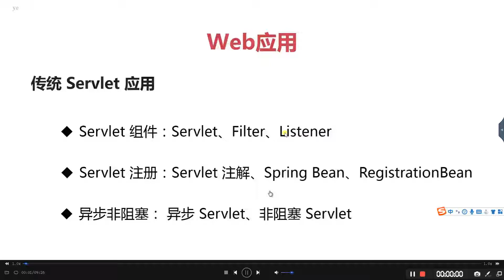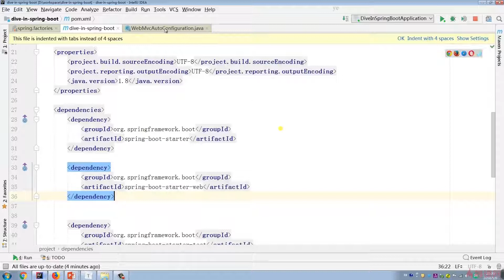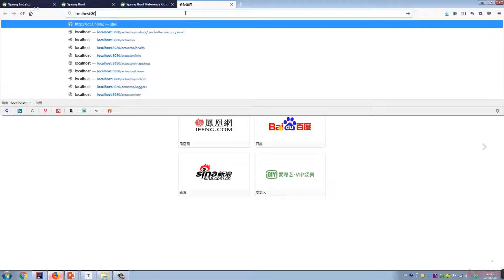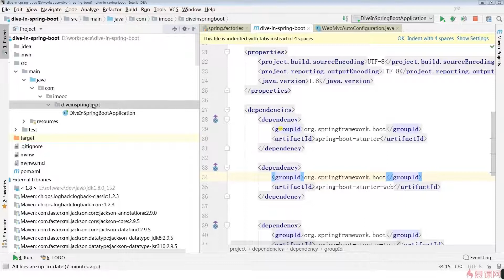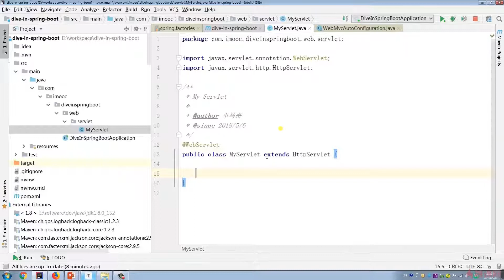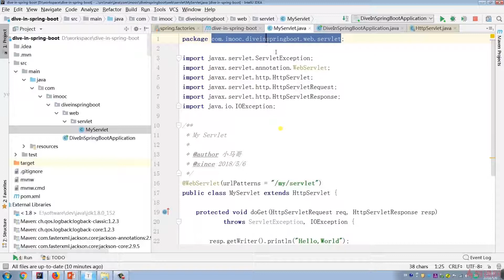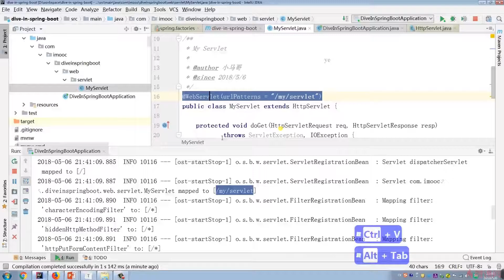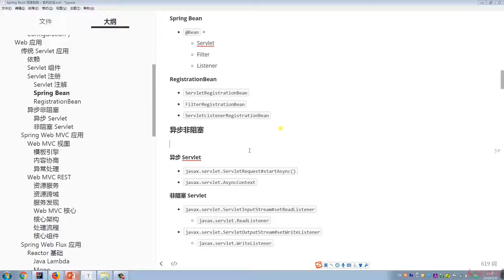1 7 传统 Servelt 应用